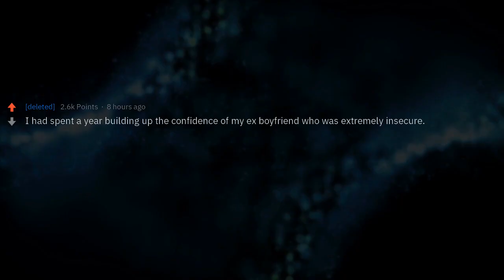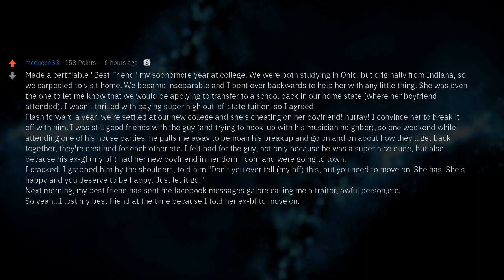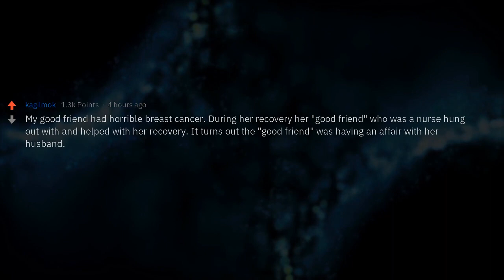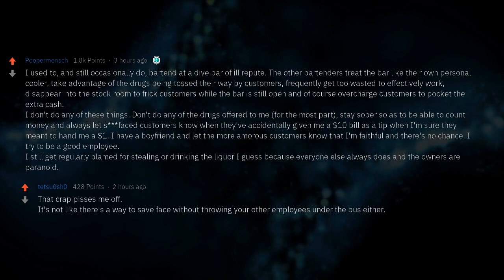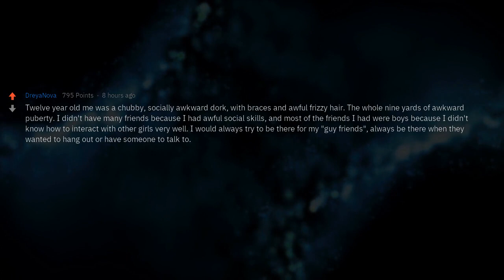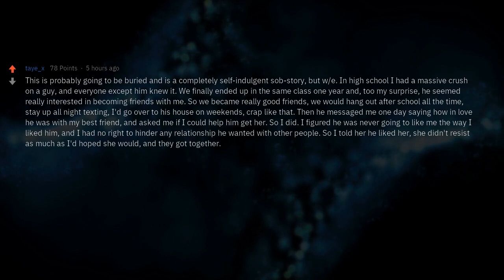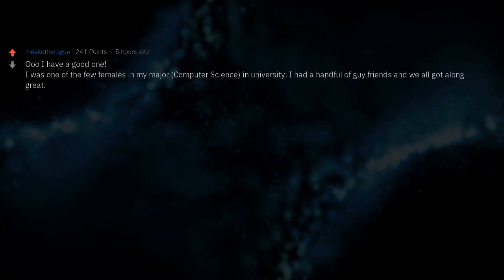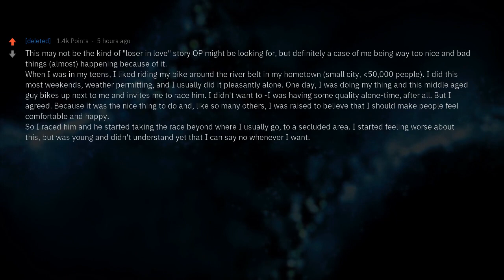How Does the "Nice Girls Finish Last" Work for You?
Women of reddit, what is your "nice girls finish last" story?